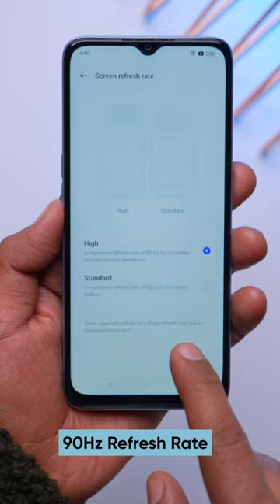OPPO A78 5G Unboxing and First Impressions